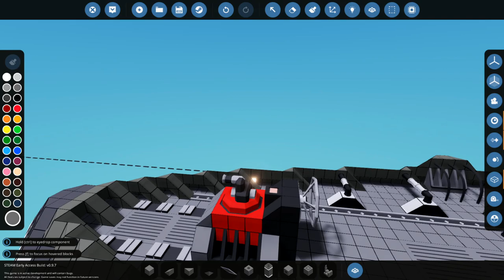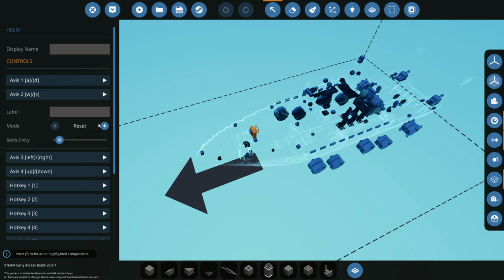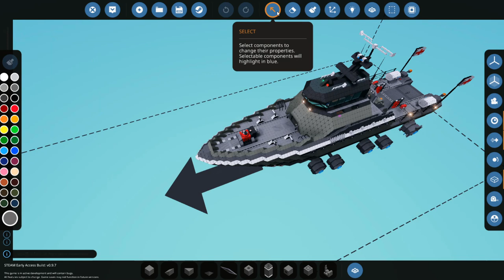Editing My Rescue Boat Tank! - Stormworks Gameplay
Decided to add a tank to my boat tank so that it can store some water to transport it onto land to put out fires. Unfortunately, I need to move the rest of the tracks so the front of the boat doesnt get damaged on land! As always, I hope you guys enjoy the video!